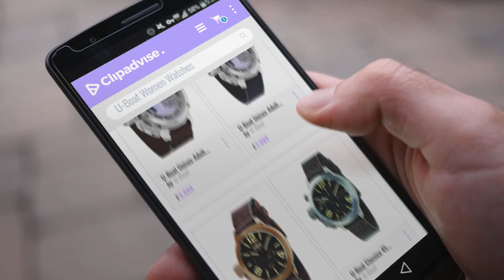10 Best Selling U-Boat Women Watches [2018 ]: U-Boat Unisex-Adult Watch 8099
Black Friday / Cyber Monday U-Boat Unisex-Adult Watch 8099 by U-Boat

Black Friday / Cyber Monday U-Boat Unisex-Adult Watch 8087 by U-Boat

Black Friday / Cyber Monday U-Boat Classico A BR unisex Automatic Watch with Brown Dial Analogue Display and Brown by U-Boat

Black Friday / Cyber Monday U-Boat Classico 45 Tit/Tung CA. BK Unisex Automatic Watch with Black Dial Chronograph by U-Boat

Black Friday / Cyber Monday U-BOAT Chimera 43 B and B MOP Auto Unisex Automatic Watch with Mother Of Pearl Dial by U-Boat

Black Friday / Cyber Monday U-Boat 8028 Chimera Skeleton Chronograph Autom. 46mm 100M by U-Boat

Black Friday / Cyber Monday U-Boat Capsule Automatic Watch, Titanium, 50mm, Limited Edition, 7470 by U-Boat

Try Also:
U-BoatWatch